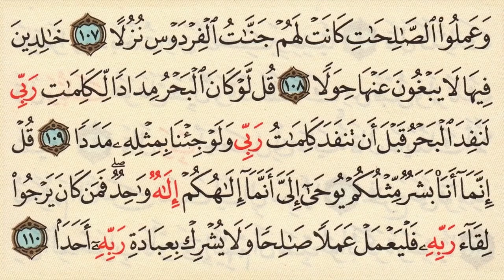Let s memorize Surat Al Kahf Mohamed Sediq El Minshawi Quran Memorization made Easy1080P HD